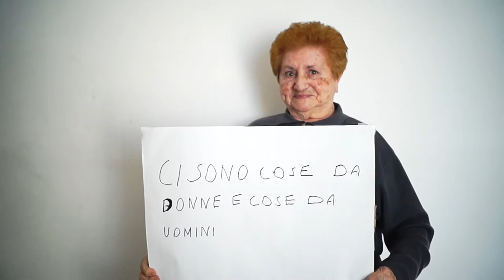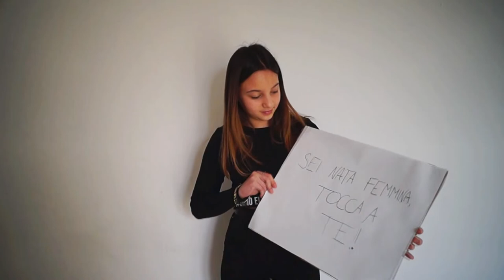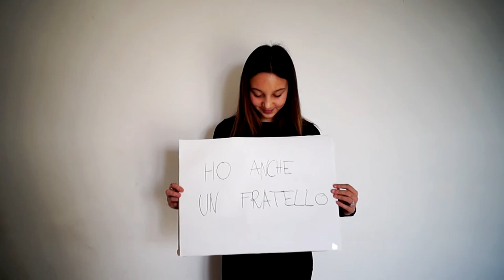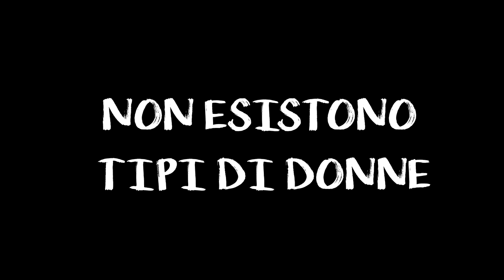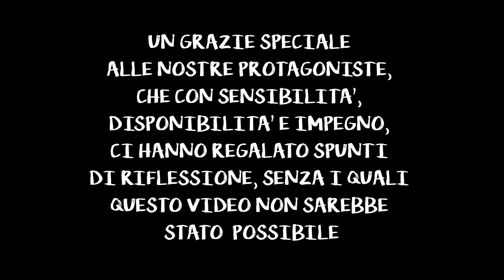"Io donna": video delle studentesse Mara Rivetti e Sara Di Pasquale sugli stereotipi di genere